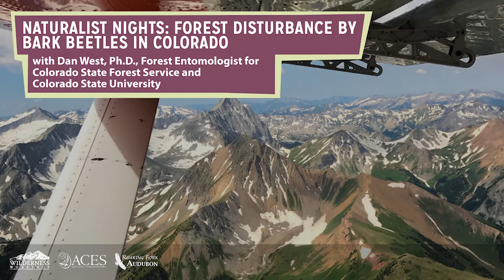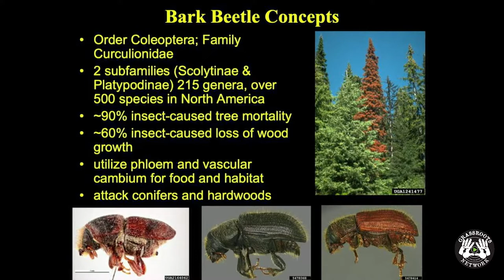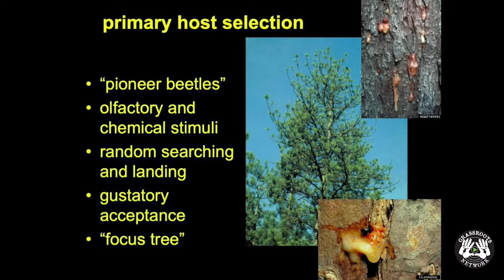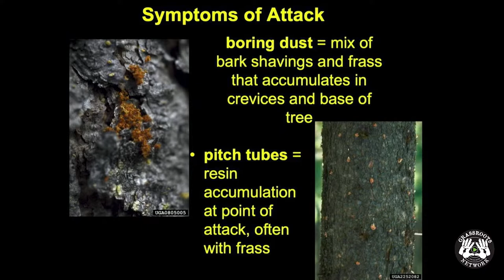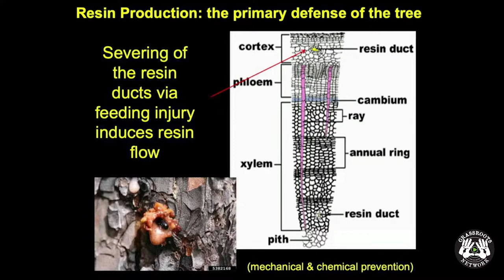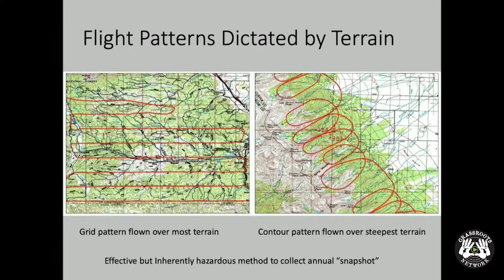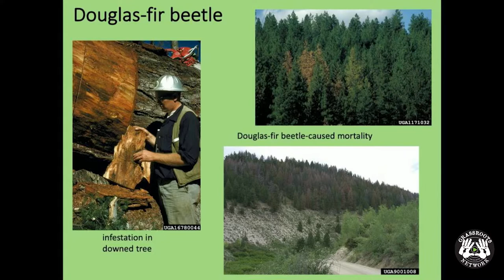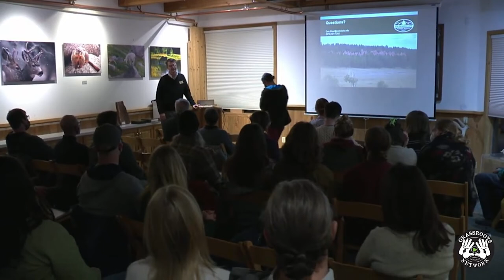Naturalist Nights: Forest Disturbance by Bark Beetles in Colorado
Weather plays a crucial role in insect and disease activity in Colorado's forests. Come learn about how changes in temperature and precipitation impact the relationship between bark beetle biology and tree defense mechanisms from Dr. Dan West, a forest entomologist with the Colorado State Forest Service.

In his role as Forest Entomologist for the Colorado State Forest Service, Dr. West works on all forested lands throughout the state, focusing on state and private forests, providing educational opportunities on emerging best issues and best practice treatment options.

Each winter, Wilderness Workshop partners with the Aspen Center for Environmental Studies (ACES) and Roaring Fork Audubon to co-host Naturalist Nights! This popular speaker series features experts from across the country who explore different topics of the natural world with our community